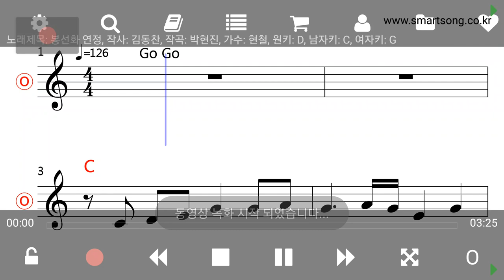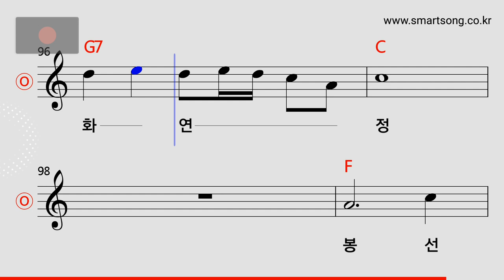현철 - 봉선화 연정 MR